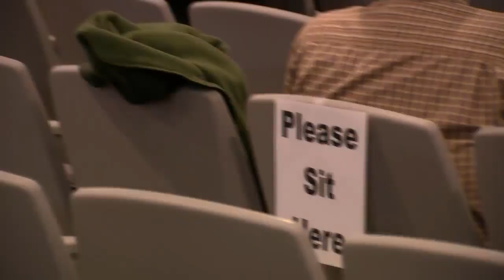UPDATE: Second case of coronavirus in Brown County confirmed